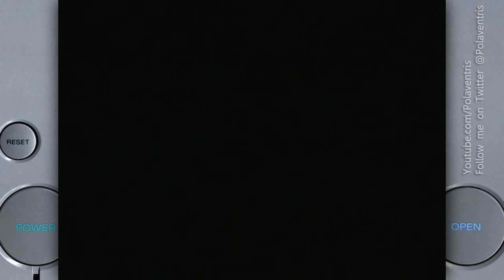RayCrisis on a Sony Playstation 1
Developer: Taito
Publisher: JVC
Release date: 2000

Hardware used: Sony Playstation (model SCPH-5502) captured with Terratec Grabby (S-Video).